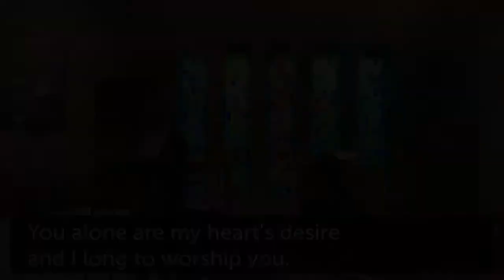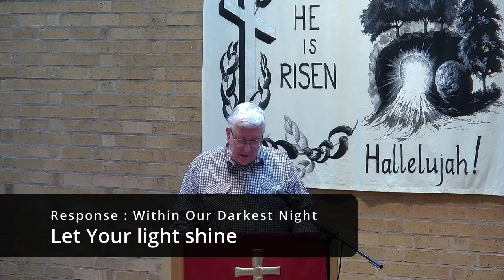Worship from Erdington Methodist Church - 9th May 2021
Morning Worship from Erdington Methodist Church